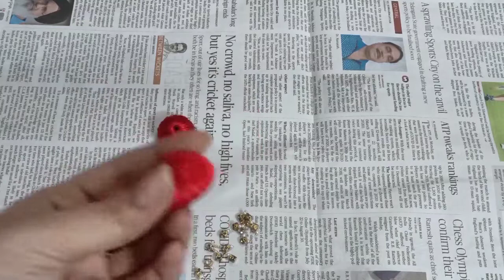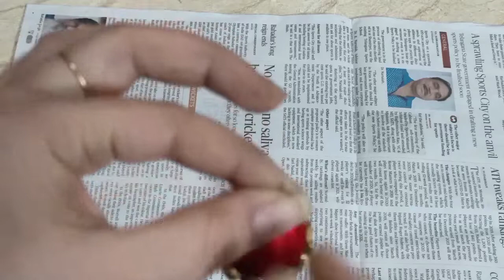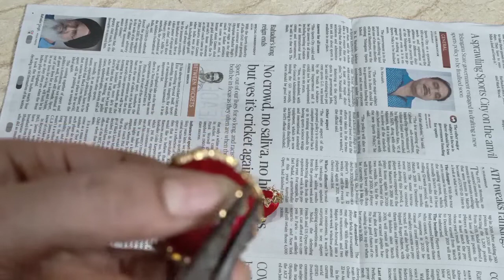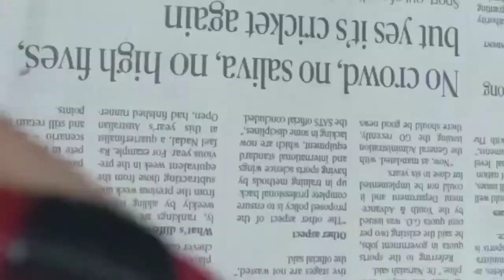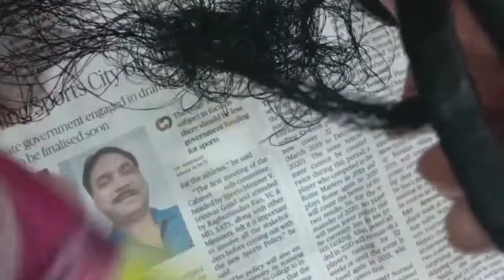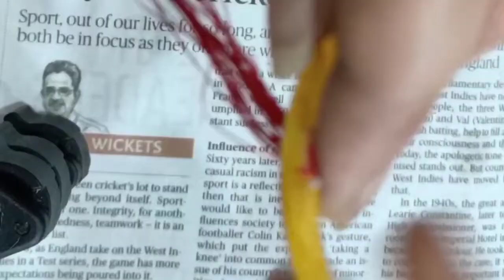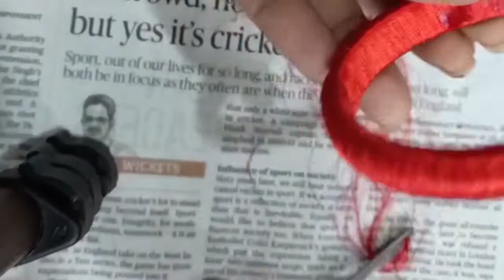How to make saree matching earrings , necklace and bangles in Telugu (part -3)!!by Gokulasanjay new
earrings necklace bangles silkthred jewelry#making#gokulasanjay new Trends,